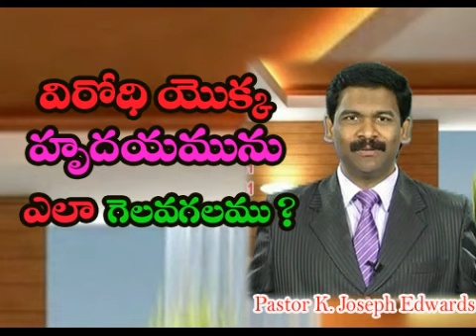విరోధి యొక్క హృదయమును ఎలా గెలవగలము?/ Pastor Joseph Edwards Messages